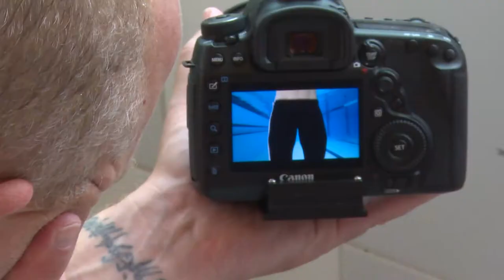Making of van een onderwater opname - VideoCompany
Soms filmen we ook de totstandkoming van een film of video!